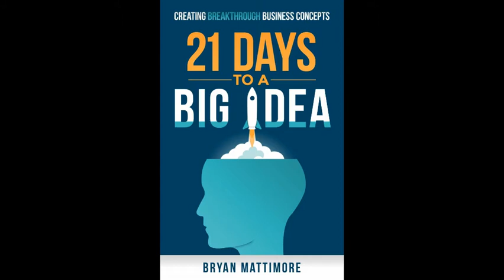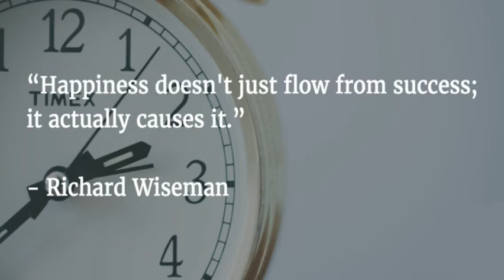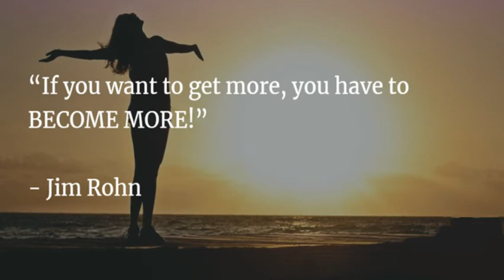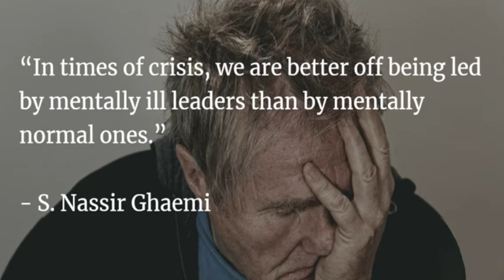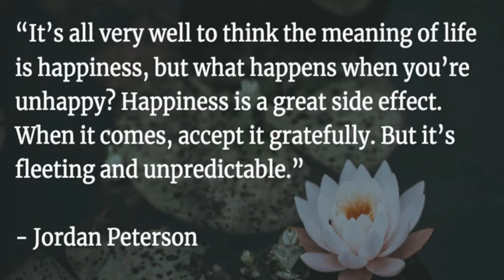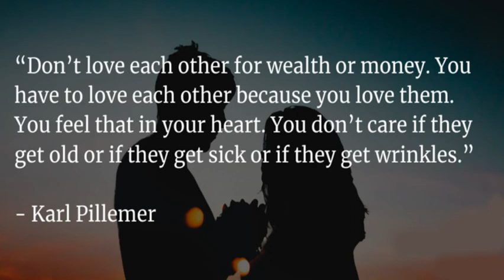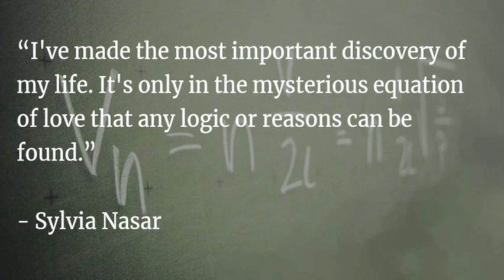21 Days To A Big Idea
21 Days To A Big Idea shows you how to combine the creative and rational sides of your brain to come up with cool, new ideas and fun ways to implement them, which might even help you create a sustainable business in the long run, in as little as 21 days.

The line is really thin. The one between too many and too few ideas, I mean. Most of the people fall into one category, or the other. They either think they have way too many ideas (like me) and can never possibly execute all of them. Or they believe they have absolutely no good ones and can’t come up with anything creative at all.

Nobody says: “Yeah, I’ve got a few good ideas every now and then, just enough when I need them!” It’s always one or the other.

Truth be told, those of us in hyper-idea-hibernation mode would probably be best off shutting down their creative crazy brain most of the time, getting to work, and then brainstorming when we need to. But if you’re in the other camp, then this book is for you.

Here are 3 lessons from Bryan Mattimore’s 21 Days To A Big Idea to help you come up with big ideas – and it won’t even take 21 days:

    1.Ask yourself what you wished for as a kid to find areas to innovate in.
    2.Use the “and” technique to come up with ideas in seconds.
    3.Try billboarding to see which ideas could become a business.

Ready to seriously level up your brainstorming game? Let’s figure out what ideas are made of!

Lesson 1: Kid’s wishes will get you right to the intersection of creativity and rationality.

In 1968, George Land took a test he’d developed for the NASA, aimed at determining how creative people are and decided to give it to children. It worked so flawlessly, that he thought even children could do it. He was right. And they passed with flying colors.

Among 1,600 kids, who were all five years old at the time, creativity was sky-high. 98% of them were ranked on the far creative end of the spectrum.

To see how their creativity developed over time, he decided to let the same children go through that test again five years later. By the time they were ten, only 30% remained creative – that’s a steep drop with 2 out of 3 kids losing their creativity.

As you can almost imagine, it only gets worse from there. At 15 years old, only 12% were still creative. And if you give the test to adults…well…you get the flip side of the five-year-olds: only 2% are creative.

Clearly, it seems like a good idea to bring back your inner child to light the creative candle again! And in fact, it works: Think of the things you wished you could do as a child.

Chances are, a few of these dreams have been developed already, but there are probably plenty left to still create. For example, if you wanted to fly, well, we have airplanes now. And if you want to travel to a whole other world, virtual reality is slowly making its debut.

All of these things started as crazy childhood dreams – but once rational adult brains started tackling them, they became a reality.

Lesson 2: Come up with ideas in 30 seconds flat by using the “and” technique.

What if I told you you had to come up with a crazy new innovation in the next 30 seconds? You’d probably panic and freeze right up, wouldn’t you? Alright, alright, here’s a little help:

You can combine two random words, a noun and an adjective, before starting to think about your idea. This is what Bryan Mattimore calls the “and” technique, and it’s simply meant to get your brain to think in new ways.

If you write nouns on a pile of cards and adjectives on another, then draw one from each pile, new ideas will quickly fall into place. For example, what would you do with cards that read “garden” and “loud?”

Maybe you’d start thinking about how you can build a music box that covers your whole backyard with its echo when you have a party. Or how you can muffle the sound of your lawnmower to make it less annoying for your neighbors. See, that’s two already!

Of course this doesn’t just work for totally new ideas – you can just as well use it to come up with a big idea in a specific industry. Just fix the noun in place, for example “flowers,” “online,” “fashion,” or “pizza,” and then try 20-30 different adjectives.

You’ll quickly have a whole bunch of new ideas!

 Lesson 3: Find suitable business ideas with billboarding.

But not all ideas are sustainable. To find out which ones are, you obviously have to get feedback from the real world. Before you do so, however, it helps to come up with a snappy way of sharing your idea, so you don’t end up giving a 30-minute talk to each prospect.

This is where billboarding comes in. It works in three steps:

    1.Come up with a snappy name for your product, by clearly defining what your idea is and which problem it solves for your customers.
    2.List all of your products benefits.
    3.Take the strongest of all the plus points and use it to create a slogan.